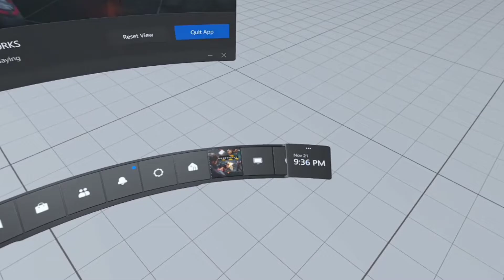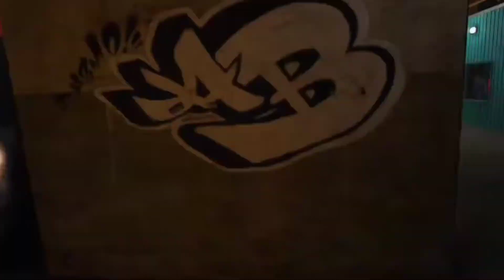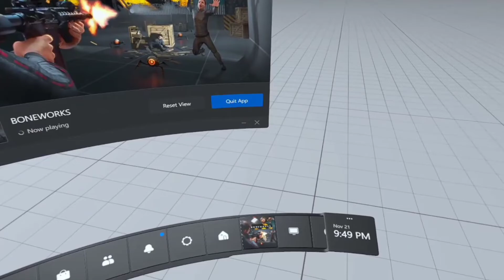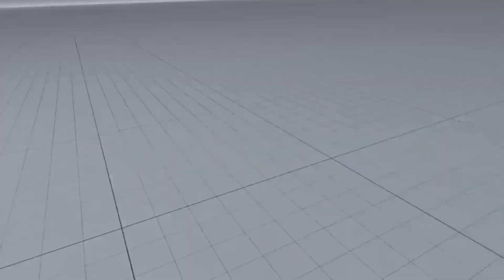Boneworks VR | Zombie Warehouse Gameplay (Survival Mode)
Specs
PC: Eluktronics Max 15
Processor: AMD Ryzen 7 4800H
GPU: NVIDIA RTX 3060 6GB (Mobile)
RAM: 16GB DDR4
Storage: 512 GB SSD
VR: Oculus Quest 2 VIA Airlink (Or Virtual Desktop, I switch between the 2)
Editor: Shotcut/Kinemaster